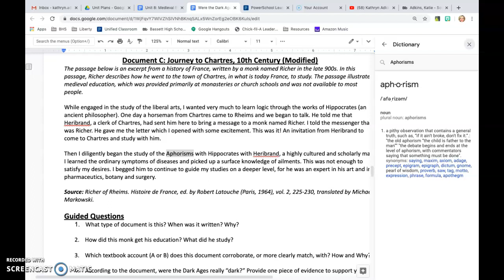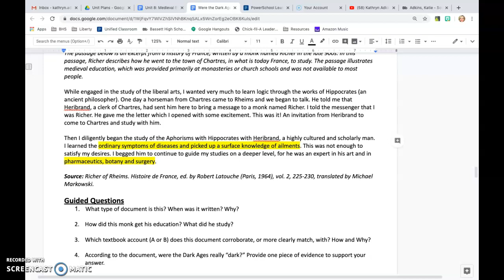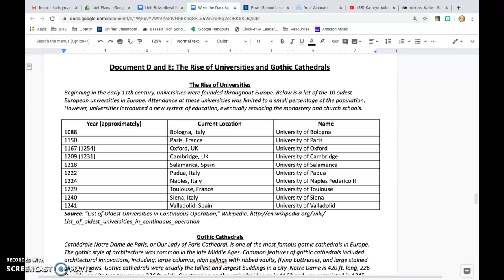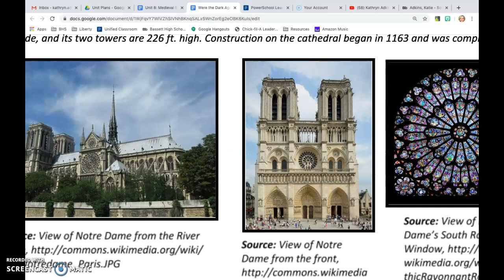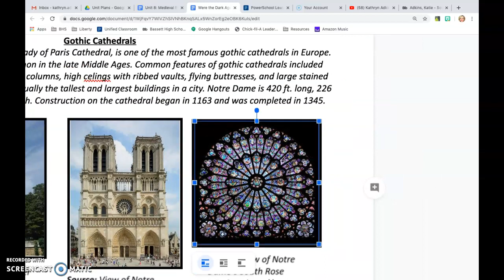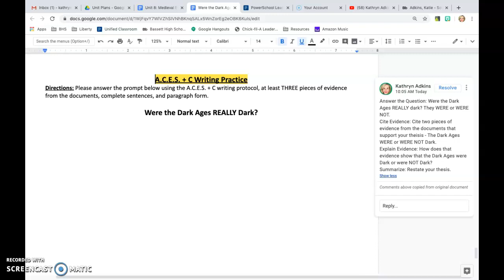Were the Dark Ages Really Dark? Pt 2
This is video 2 of 2 analyzing the documents from Were the Dark Ages Really Dark? Please see the assignment in Unified Classroom for more details.